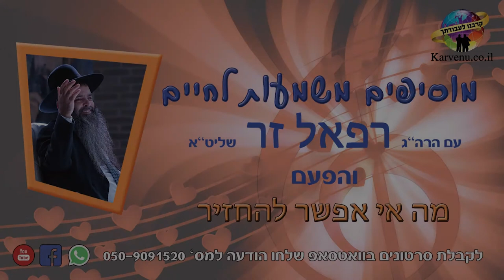הרב רפאל זר HD | לשמוע שירת המלאכים